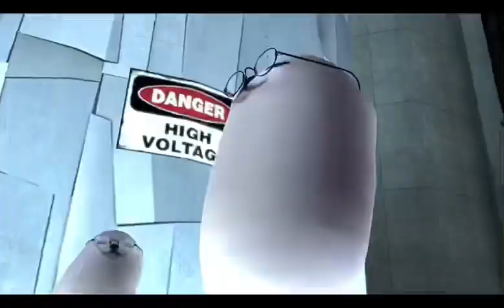eggdog lore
this took 5 hours, time well spent